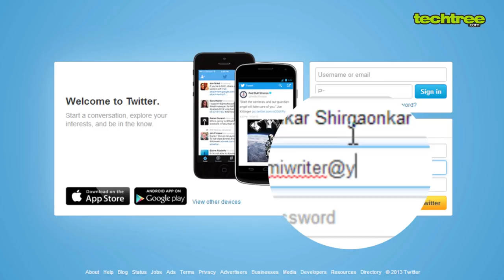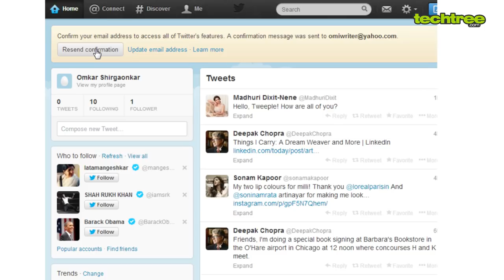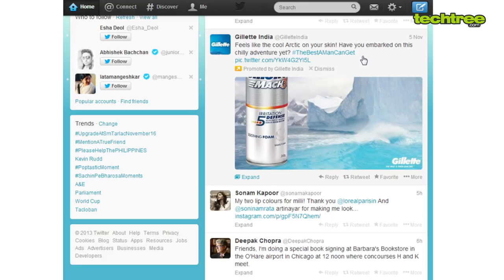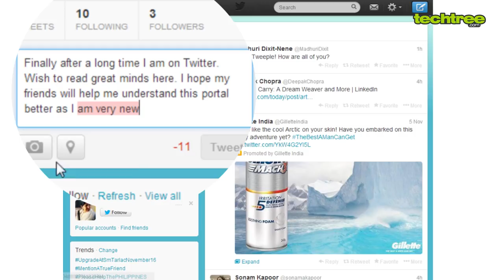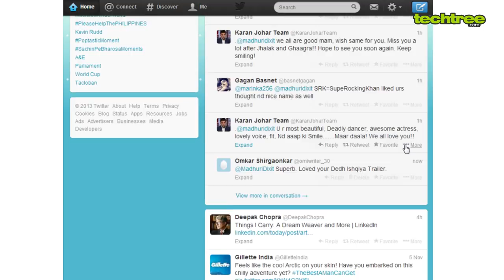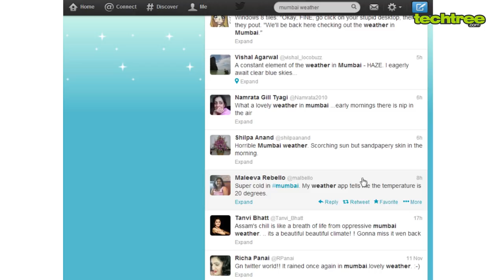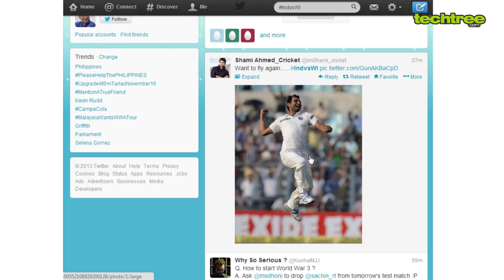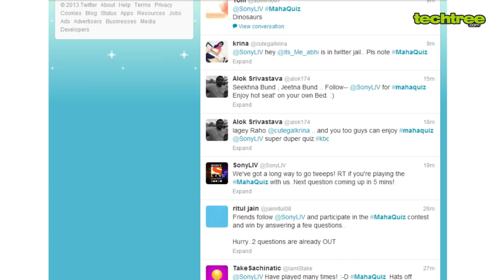How to use TWITTER - Hindi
All that you ever wanted to know about Twitter. From Tweets to Hashtags, Techtree.com brings to you a video that gives you a detailed knowledge about how to use Twitter. The video helps you to know more about Twitter for a better experience.